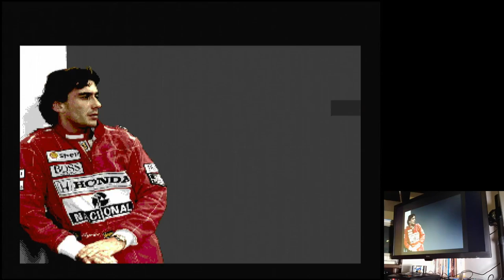Ayrton Senna's Super Monaco GP II Monaco Sega Mega Drive Genesis Original hardware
Ayrton Senna's Super Monaco GP II
Monaco | Free Run / Fastest Lap